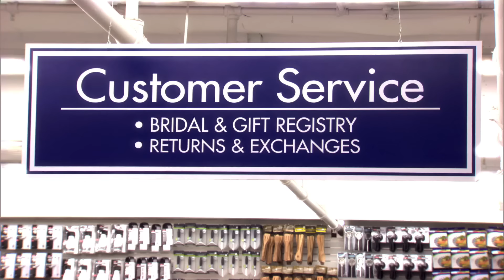Worst of the Tammys | Parks & Recreation | Comedy Bites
Just when you thought it was safe to go back into the water... there's Tammy One.